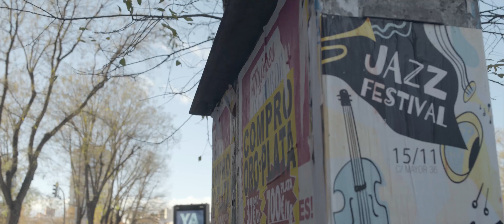RLCS 8 - eUnited Rocket League Documentary - The Bull & The Matador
☞ Check out ASTRO Gaming to support eUnited and feel the power of high-quality audio

☞ Visit ULT Apparel to look like the best and represent eUnited in style

★ Stay Updated ★

MB010AXELSWN651